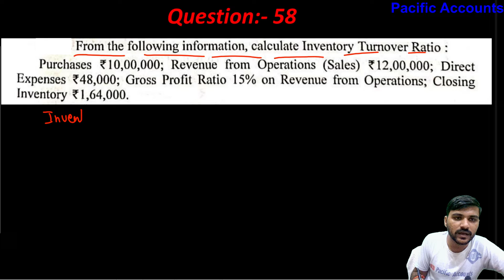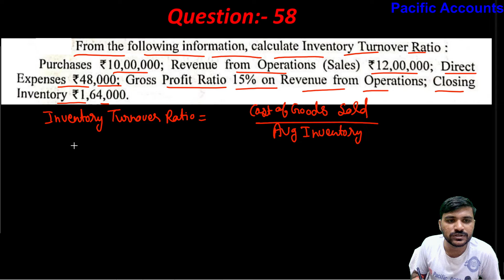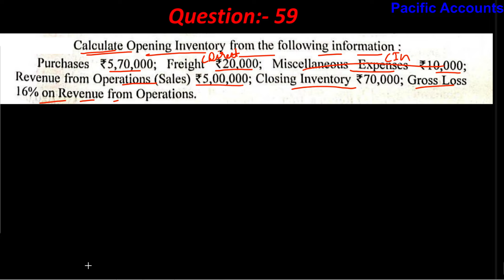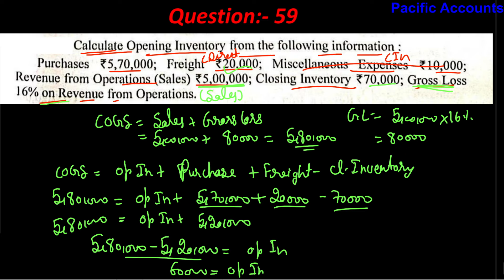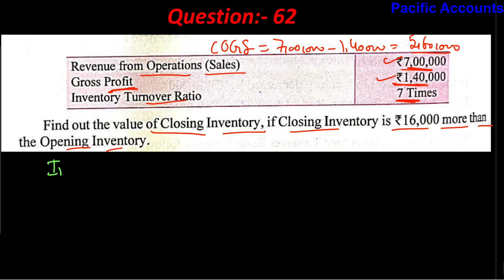ACCOUNTING RATIO CLASS 12 | DK GOEL | CH 5 | Q-58,59,60,61,62,63 |INVENTORY TURNOVER RATIO|PRACTICAL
In this video we are solving the additional and practical questions Q-58,59,60,61,62,63 of ACCOUNTING RATIOS class 12 from the dk goel book 2024-25.

ROI|
inventory turnover ratio|
stock turnover ratio|
debtors turnover ratio|
receivables turnover ratio|
creditors turnover ratio|
payables turnover ratio|
fixed asset turnover ratio|
net assets turnover ratio|
working capital turnover ratio|
liquidity ratios|
Solvency ratios|
activity ratios|
turnover ratios|
profitability ratios|
income ratios|